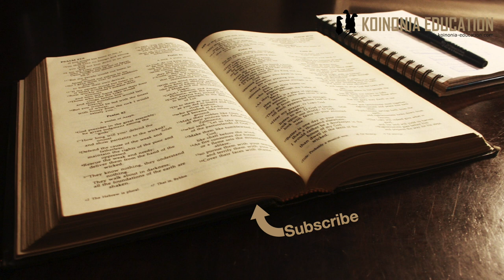Yesu aponya kiziwi mwenye utasi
Marko 7:31-37

Yesu amponya mtu aliyekuwa kiziwi
31 Akatoka tena katika mipaka ya Tiro, akapita katikati ya Sidoni, akaenda mpaka ziwa la Galilaya, kati ya mipaka ya Dekapoli. 32 Wakamletea kiziwi, naye ni mwenye utasi, wakamsihi amwekee mikono. 33 Akamtenga na mkutano faraghani, akatia vidole vyake masikioni mwake, akatema mate, akamgusa ulimi, 34 akatazama juu mbinguni, akapiga kite, akamwambia, Efatha, maana yake, Funguka. 35 Mara masikio yake yakafunguka, kifungo cha ulimi wake kikalegea, akasema vizuri. 36 Akawaonya wasimwambie mtu; lakini kadiri ya alivyozidi kuwaagiza, ndivyo walivyozidi kutangaza habari; 37 wakashangaa mno kupita kiasi, wakinena, Ametenda mambo yote vema; viziwi awafanya wasikie, na bubu waseme.

Mpangilio:
31; Yesu anaendela na safari akielekea kurudi Galilaya
32; Analetewa kiziwi mwenye utasi.
33-35; Yesu anamponya
36; Yesu anawaambia wasitangaze matokeo yake: wanatangaza zaidi
37; Watu wanastaajabu na kumsifu Yesu

7:31
Tunaambiwa tu kwamba Yesu anaendelea na safari akielekea kurudi. Marko na Mathayo wanaelezea kidogo tofauti. Mathayo anaongea juu ya uponyaji ya watu wengi sana, na Marko anataja mtu huyo tunayomuangalia katika andiko letu la leo.
Si tatizo ya tofauti hizo, ni kwamba kila mwandishi ana kusudi lake katika maelezo yake. Marko anamchagua mmoja kati ya wengi…

7:32
Analetewa mgonjwa, hawezi kuongea na hasikii…
Wanamuomba amwekee mikono

7:33-35
Yesu anamchukua pembeni
Labda anahitaji yule mtu aweze kumelekea Yesu bila kuingiliwa na ule umati.
Anaaza kufanya mambo mbali mbali
Anatema, anaingiza vidole masikioni, anagusa ulimi wake, anapiga kite, na anasema Efatha (kiarameik = fungua)
Nadhani kutumia ishara hizo ilimsaidia hata yule mtu ambaye tunafahamu hasikii, na hawezi kujieleza kuhisi kuna mganga anayefanya mambo yake, inawezekana inampa imani, hatujui.
Baada ya kutamka Efatha, yule bwana amaponywa, anaanza kusikia na pia kuongea kama vile mtu wa kawaida.

7:36
Ingawa Yesu anwasihi wasitangaze, wanatangaza kama nini…

7:37
Watu wanapoona wanastaajabu na kusema ”Ametenda mambo yote vema; viziwi awafanya wasikie, na bubu waseme.”
Hapo tunakumbushwa juu ya andiko ya Isaya 35:5-6 ”Ndipo macho ya vipofu yatafumbuliwa, na masikio ya viziwi yatazibuliwa. 6 Ndipo mtu aliye kilema atarukaruka kama kulungu, na ulimi wake aliye bubu utaimba;”
Ni ishara ya Masiha!
Ni dokezo ya utawala wa Mungu
Lakini tunapoona jinsi watu wanavyoipa ni kama hata wakati wanaposema vile bado haiingie akilini mwao kwamba ni YEYE!

Tunajifunza nini?
Uponyaji unaweza kufanyika kwa mitindo mbali mbali kutokana na hitaji la mtu.
Ni vigumu kuzuia watu kutangaza wakati wanaona maajabu…
Matendo ya Yesu iliwafanya watu wamsifu ingawa inaonekana pia hawakuweza kuelewa kwa ukamilifu kuwa yeye ni nani.
Matendo ya Yesu yanaonyesha nguvu na neema ya utawala wa Mungu.